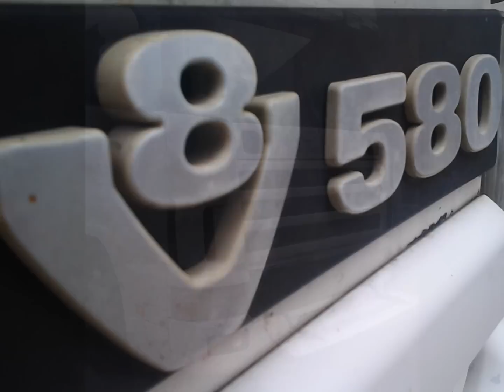Scania 164L 580 2013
Scania 164L 580